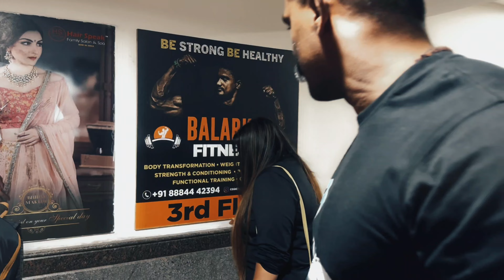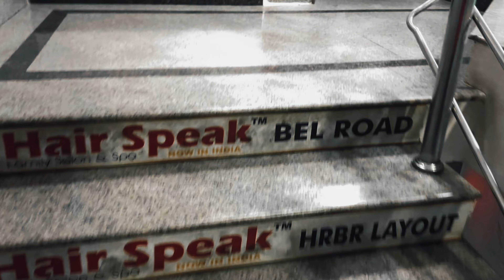Banglore Mein Bang Bang EP3 ft Balarka gym by Vishwanath Bhaskar | Bhaskar Powerlifting